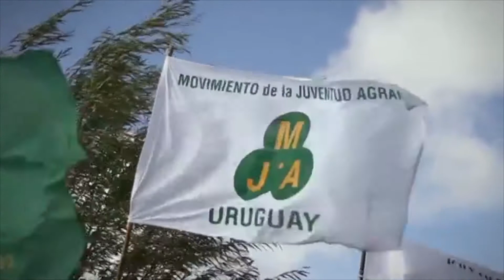BLOQUE 1 JUEVES 4 DE FEBRERO DE 2021